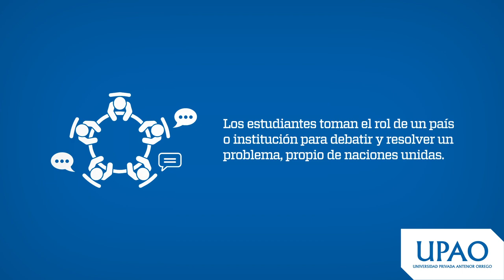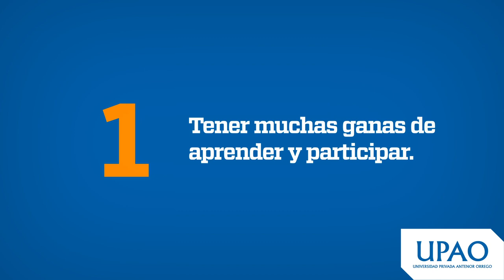UPAOMUN: Conoce más del 1er. Modelo de Naciones Unidas en Trujillo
La Universidad Privada Antenor Orrego busca incentivar el desarrollo de los futuros líderes que la región necesita, así como generar la sensibilización por parte de los alumnos hacia temas de realidad nacional e internacional. Para ello, organizamos el UPAOMUN 2019, primer modelo de debate interescolar de las Naciones Unidas realizado en La Libertad que contará, en su primera edición, con la participación de 15 colegios con delegaciones de diez integrantes.